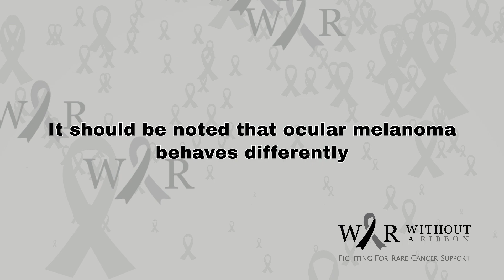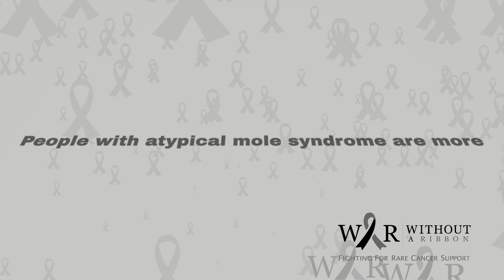OCULAR MELANOMA EYE CANCER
Ocular melanoma is a rare form of cancer that affects the eye. In most cases, ocular melanoma develops in a part of the eye known as the uveal tract (uveal melanoma). The uveal tract is a pigmented layer of tissue that is found beneath the white of the eye (sclera) and consists of pigmented cells and blood vessels.

Eye cancer can also develop in the pigmented cells of the choroid (choroidal melanoma). The choroid containing connective tissues, and sits between the retina of the eye.